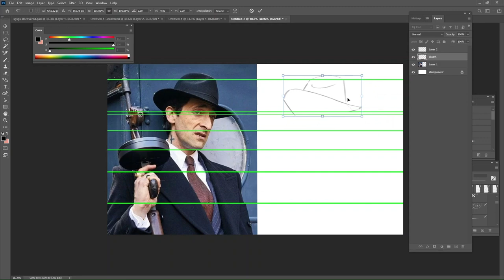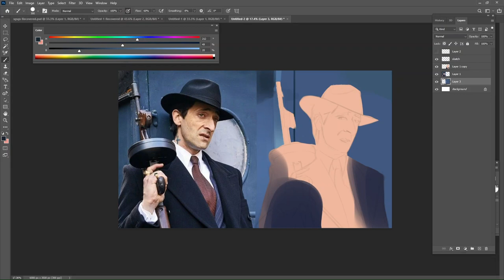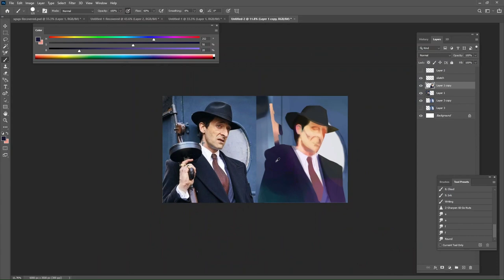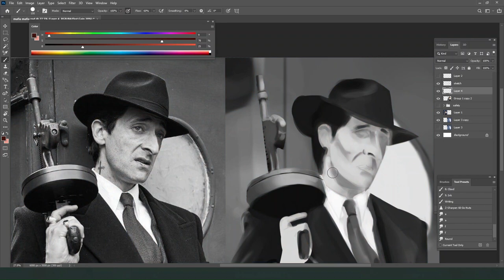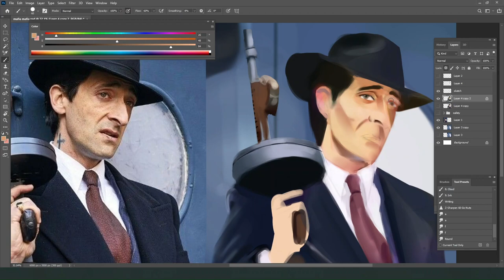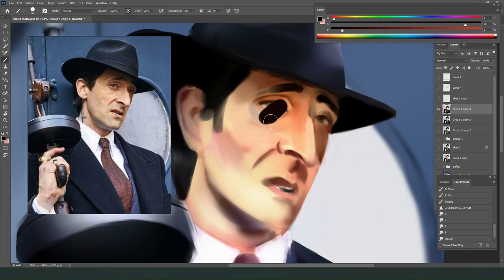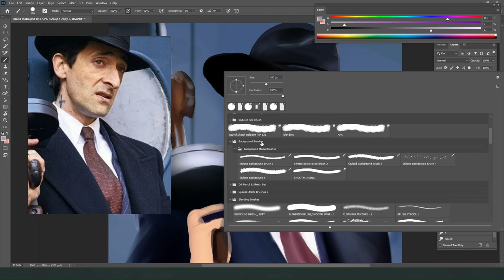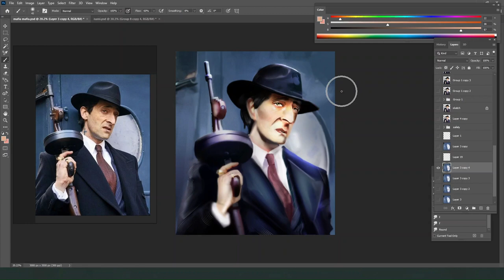Complete Uncut Painting Process (Mafia)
This is the process that I'll mostly use for my paintings, I'm always trying to learn how i can be more efficient and more expressive with my art.

Device Used: Huion Kamvas

Brushes used: I use brush packs that different artists offer (some are free and some are paid), the ones i use the most are from Angel Ganev and Samdoesarts.

Canvas Dimensions: 3000 x 2400 Pixels at 300DPI